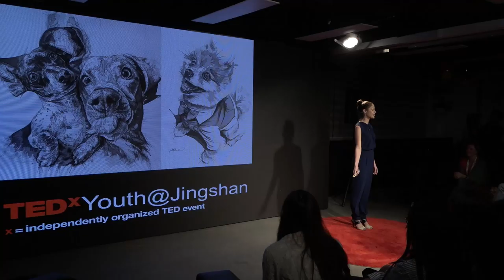The 6 Traits of a Life Bender | Rebecca O'Brien | TEDxYouth@Jingshan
In this talk, Rebecca shares her journey from being a teacher to an urban artist. She encourages youth to embrace 6 essential traits in order to develop a 'why not' mentality, take risks, and do something they love in their own lives.  Rebecca O'Brien has always created art (drawings, oil paintings) for friends or family as a hobby. It was at the beginning of her second year in China (3 years ago) when a friend put a spray can in her hand and urged: “Just try it.” That was the moment when everything began to change. She started escaping to the [“de facto” legal] tunnels and underpasses around Shenzhen, often painting with other local and international graffiti writers and artists.
Rebecca has since also traveled to several countries in Latin America, Europe, and Asia, decidedly leaving her visions behind her as a footprint.
Rebecca signs most of her street pieces “NFN8” [NФN∞, “infinite]. Look for her artistic works on Instagram: @nfn888.
Since June 2016, she is project manager at an artist residency in northern Shenzhen that hosts amazing artists from around the world. This talk was given at a TEDx event using the TED conference format but independently organized by a local community.